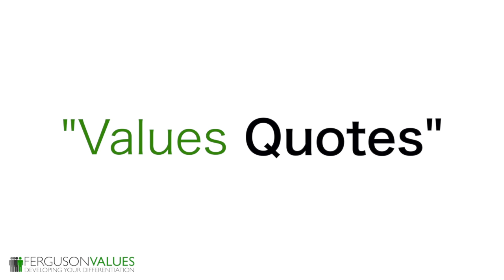Openness and Optimism for the New Year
- Today's quote is in honor of the New Year that begins today. Happy New Year!

To start off this New Year, I'm going to do something a little different. This quote is from me:
"When we have an openness to optimism, we can expect a great future."

These are 2 great differentiating values.

Openness means an accommodating attitude or opinion; receptiveness; and ready accessibility. Optimism means a general disposition to expect the best in all things.

When we put these 2 values together, we create something rather powerful. We're open and receptive to expect the best in everything.

Are you open and expecting the best in your work? What about within your family? Or your involvement in the community or church? Are you open and ready to expect the best this year from yourself?

Now, this is bigger than simply saying 'have a positive attitude'. It's about setting personal expectations that truly are the best.

So for New Year ahead, I encourage you to embrace the values of openness and optimism and expect a great future. The choice is yours to make.